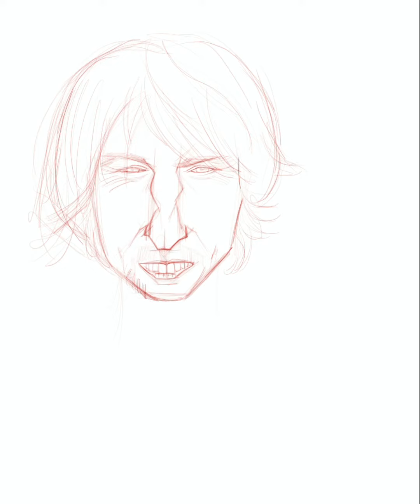Cartoon owenwilson drawing sketch cartoon digitalart digitaldrawing procreate cdmx us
Time lapse cartoon